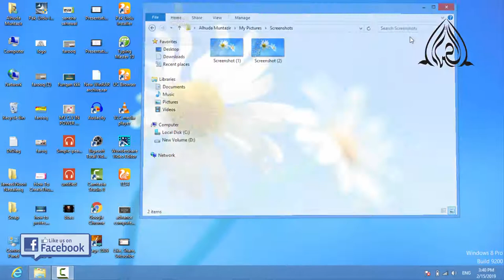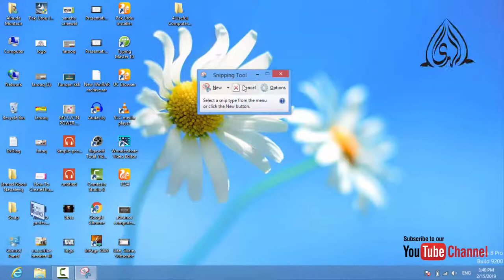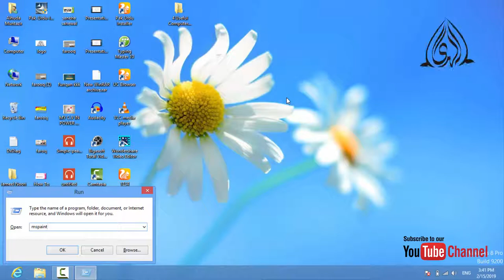3 different ways to take screen shot In Computer System urdu hindi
I am from Alhuda I.T Institute, Multan. In this video we tell you about how you can get screen short of your system screen with shot and easy 3 different stapes
Alhuda Shorthand and I.T Institute will provide your Computer Tips & Tricks, Information Technology training/tutorials, Shorthand Dictation, Rules Lessons, MS office, graphics designing, web designing and development, Gmail, Internet, and other informative videos. With your courage, we will In Shah Allah make create more tutorials for your information.

How you can get screen sort of your system screen In urdu/hindi